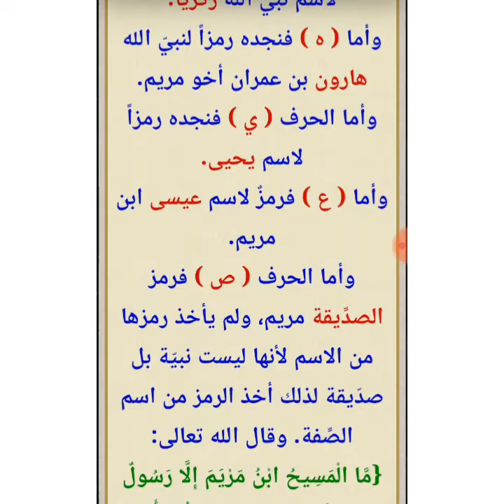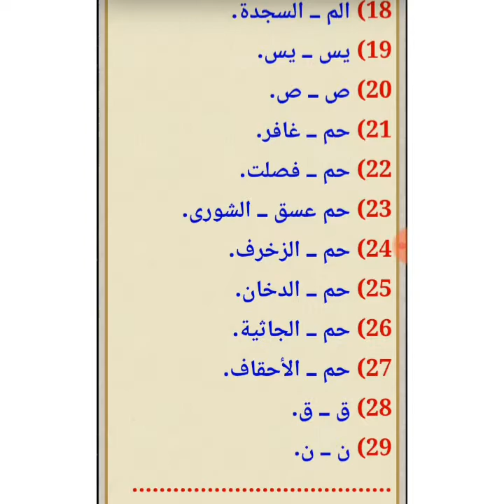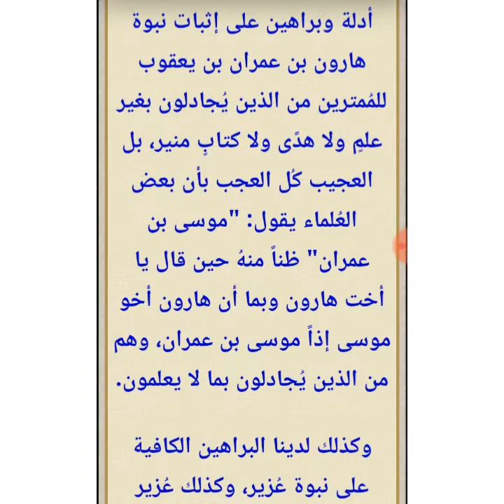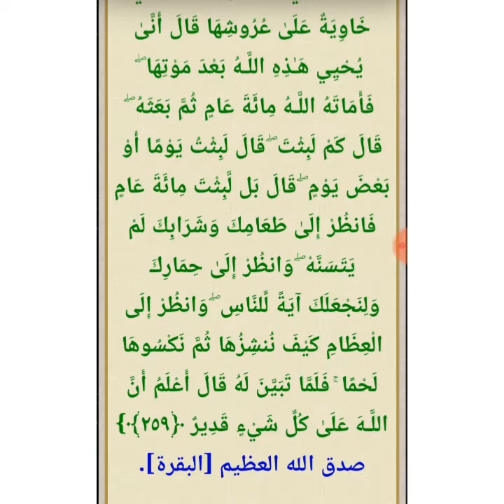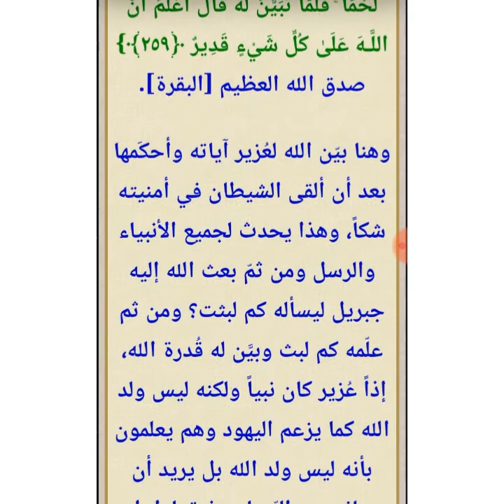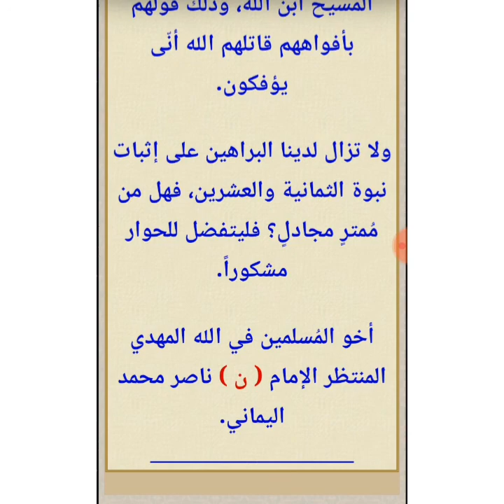بيان عدد الانبياء والرسل الذين ورد ذكرهم في القران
قناة الرسالة
ناصر اليماني
الامام المهدي